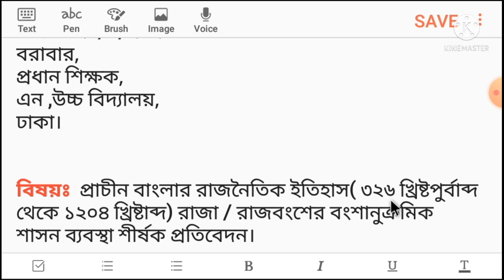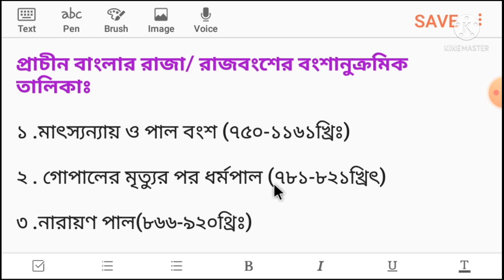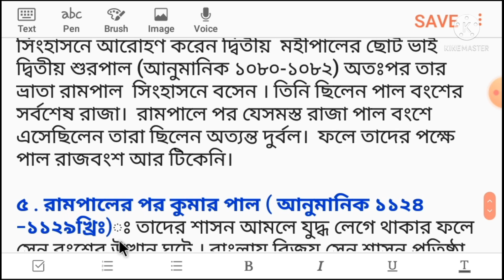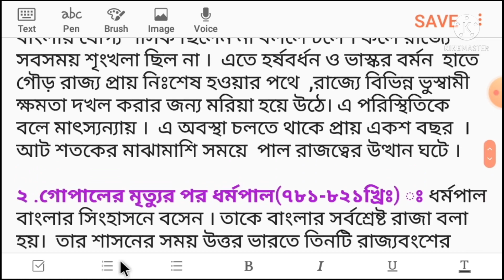নবম শ্রেণীর 18 তম সপ্তাহের বাংলাদেশের ইতিহাস ও বিশ্বসভ্যতা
18 তম সপ্তাহের ইতিহাস
নবম শ্রেণীর 18 তম সপ্তাহের ইতিহাসের উত্তর নবম শ্রেণীর 18 তম সপ্তাহের ইতিহাস উত্তরমালা নবম শ্রেণীর 18 তম সপ্তাহের এসাইনমেন্ট উত্তরমালা
নবম শ্রেণীর 18 তম সপ্তাহের ইতিহাস  উত্তরমালা নবম শ্রেণীর 18 তম সপ্তাহের এসাইনমেন্ট  উত্তরমালা
  ইতিহাসের এসাইনমেন্টের উত্তর
ইতিহাসের উত্তর
 18 তম সপ্তাহ  অ্যাসাইনমেন্ট
18 তম সপ্তাহের ইতিহাস সলুশ
 ১৮  সপ্তাহের ইতিহাস
ইতিহাস উত্তর
ইতিহাস  উত্তরমালা
 ইতিহাসের উত্তরমালা
উত্তরমালা
 ১৮  উত্তর
  এসাইনমেন্ট
 ইতিহাসের এসাইনমেন্ট
৯ম উত্তর
 নবম শ্রেণীর অ্যাসাইনমেন্ট উত্তর
18 তম সপ্তাহের উত্তর
 18 তম সপ্তাহ
 18 তম সপ্তাহ উত্তরমালা
 18 তম সপ্তাহ সলুশন
18 তম সপ্তাহ এসাইনমেন্ট
 ইতিহাসের উত্তর
ইতিহাসের উত্তরমালা
নবম শ্রেণীর অ্যাসাইনমেন্ট এর উত্তর
নবম শ্রেণীর অ্যাসাইনমেন্ট  উত্তরমালা
নবম শ্রেণীর অ্যাসাইনমেন্ট  সলিউশন
 তালুকদার একাডেমি
 ইঞ্জিনিয়ারিং
 ফেইসবুক
 ওয়াশিংটন ডিসি
  18 তম সপ্তাহ
18 তম সপ্তাহের উত্তর
2021 সালের অ্যাসাইনমেন্ট এর উত্তর
 2021 সালের এসএসসি রুটিন
2021 সালের এইচএসসি রুটিন
 এইচএসসি পরীক্ষার রুটিন
এসএসসি পরীক্ষার রুটিন
এইচএসসি এক্সাম
ইতিহাসের উত্তর
 ইতিহাসের এসাইনমেন্ট
 ইতিহাসের অ্যাসাইনমেন্টের উত্তর
 ইতিহাসের অ্যাসাইনমেন্ট
 সলিউশন
  নবম শ্রেণির ইতিহাসের উত্তর
নবম শ্রেণির ইতিহাসের সলুশন
 নবম শ্রেণির ইতিহাসের এসাইনমেন্ট এর সলিউশন ইতিহাসের উত্তর
ইতিহাসের উত্তরমালা
 18 তম সপ্তাহের উত্তরমালা
 18 সপ্তাহের ইতিহাস
 18 তম সপ্তাহের ইতিহাসের  উত্তর
 অষ্টম শ্রেণীর গণিত এর উত্তরমালা
 উত্তরমালা
 উত্তরমালা
ষষ্ঠ শ্রেণির গণিত এর উত্তরমালা
সপ্তম শ্রেণীর গণিত এর উত্তরমালা
 class 9 history assignment
 class 9 history solution
 class 9 history assignment solution
 18 History solution
 history solution
ষষ্ঠ শ্রেণির 18 তম সপ্তাহের শারীরিক শিক্ষা
 ষষ্ঠ শ্রেণির 18 তম সপ্তাহের শাশি
 2021 সালের শারীরিক শিক্ষা
 2021 সালের শারীরিক শিক্ষার এসাইনমেন্ট 2021 সালের শারীরিক শিক্ষার সলুশন
 2021 সালের শারীরিক শিক্ষার উত্তরমালা
 2021 সালের শারীরিক শিক্ষার উত্তর
 2021 সালের 18 তম সপ্তাহ
 2021 সালের 18 তম সপ্তাহের এসাইনমেন্ট
 2021 সালের 18 তম সপ্তাহের এসাইনমেন্ট  উত্তর
 2021 সালের 18 তম সপ্তাহের উত্তরমালা
ষষ্ঠ শ্রেণির শারীরিক শিক্ষা
 সপ্তম শ্রেণির শারীরিক শিক্ষা
 অষ্টম শ্রেণির শারীরিক শিক্ষা
 নবম শ্রেণীর পদার্থ বিজ্ঞান
নবম শ্রেণির বাংলাদেশ ও বিশ্বপরিচয়
 18 তম সপ্তাহের উত্তর
 18 তম সপ্তাহের এসাইনমেন্ট
 18 তম সপ্তাহের গণিতের উত্তর
 সপ্তম শ্রেণির শারীরিক শিক্ষার উত্তর
 সপ্তম শ্রেণির শারীরিক শিক্ষার অ্যাসাইনমেন্ট সপ্তম শ্রেণির শারীরিক শিক্ষার উত্তরমালা
 অষ্টম শ্রেণির শারীরিক শিক্ষার উত্তরমালা
 18 তম সপ্তাহ
18 তম সপ্তাহের শাশি
 21 সালের শাশি
ষষ্ঠ শ্রেণির শাশি
 সপ্তম শ্রেণীর শাশি
অষ্টম সপ্তাহের শাশি উত্তর
 গণিতের অ্যাসাইনমেন্ট
 শারীরিক শিক্ষার এসাইনমেন্ট
21 18 তম সপ্তাহ
 21 18 তম সপ্তাহে শারীরিক শিক্ষা
 শারীরিক শিক্ষার উত্তর
 18 সপ্তাহ
 18 সপ্তাহ ফিজিক্যাল এক্সারসাইজ
18 তম সপ্তাহের উত্তর
18 তম সপ্তাহের এসাইনমেন্ট এর উত্তর
৮ম শ্রেণির শারীরিক শিক্ষার উত্তর
 class 6
 class 8 physical exercise
  class 6 physical exercise solution
solution
 Google